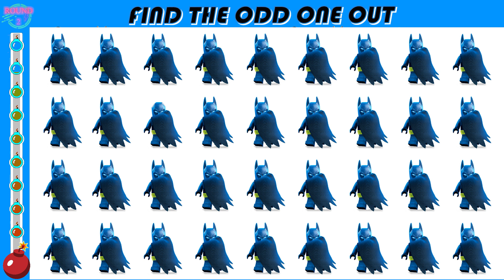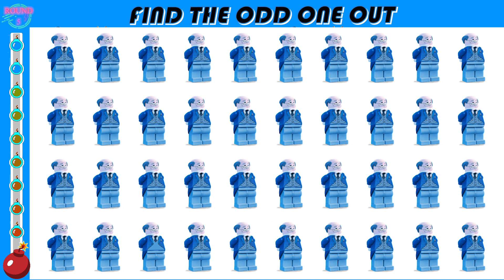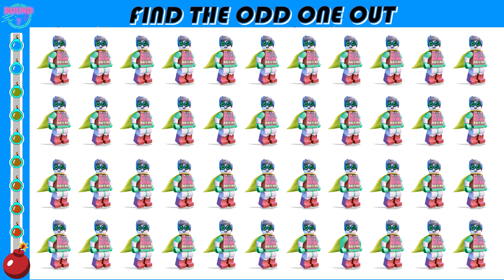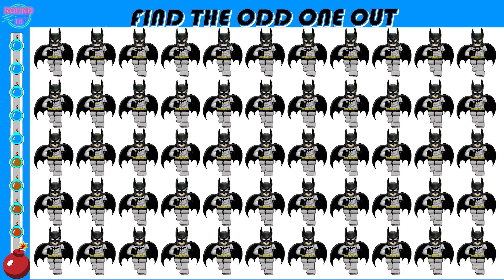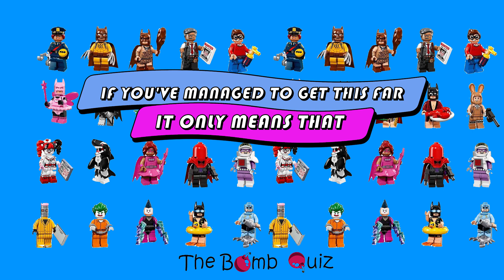Spot the odd one out | BATMAN | Lego Quiz | Can you find them all?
LEGO Batman Spot the odd one out | Can you find them all? | Is Your reaction time Quick enough?| for all ages

Is Your reaction time Quick enough, then put it to the test right now! Featuring characters from the BATMAN Lego Movie. This challenge is for all the family and is child friendly.

Can you find the odd one out Quiz in 10 x rounds with 1 x odd image per round that gradually get more difficult?

If you've managed to find all of them w/o pausing your ability to concentrate and react quickly is higher than the average person! Congratulations!!

Share it with your family and friends
And Make sure to comment your answer below.

💜 LIKE if you LOVE Lego BATMAN!